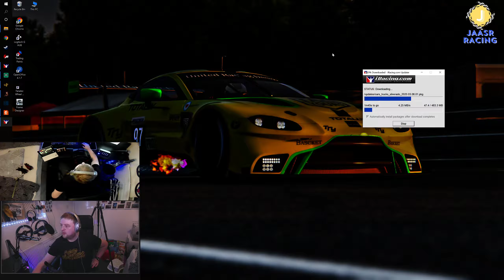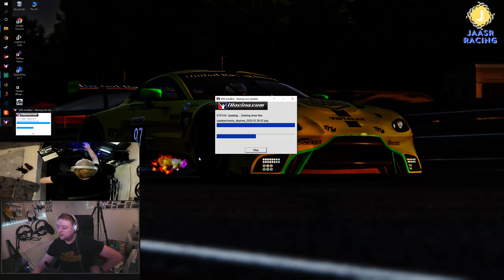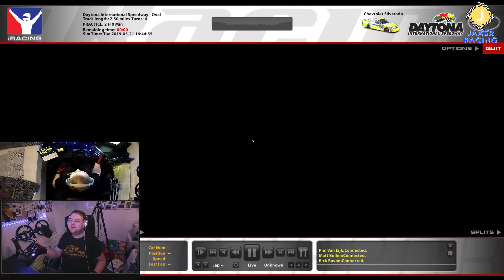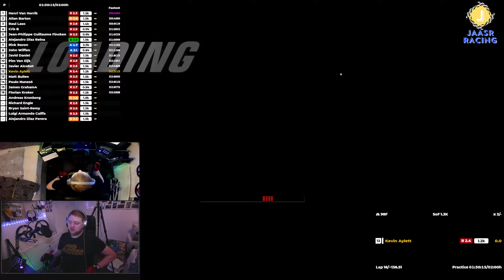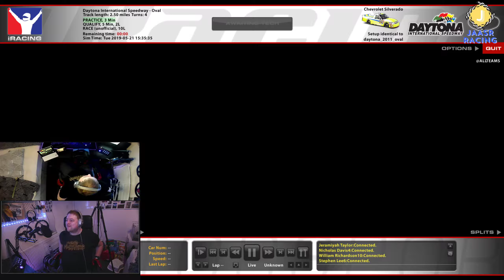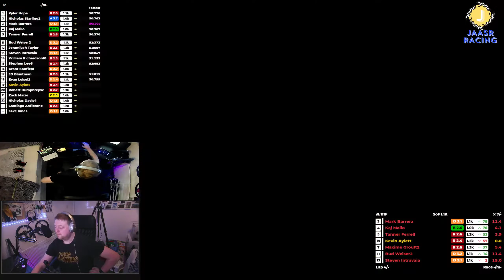iRacing | Season 2 | Week 1 | BMW M8 GTE 12.0 Championship | race 2 |Summit Point | Tortuous Tuesday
Competitive Sim motorsport is back and we return in the BMW M8 GTE for a spin round Summit point raceway. New tyre model, new brake pedals will all make it very interesting in my first race towards the big leagues after promotion!
First Race tonight ended with a disconnect so hopefully we'll have a stable race!